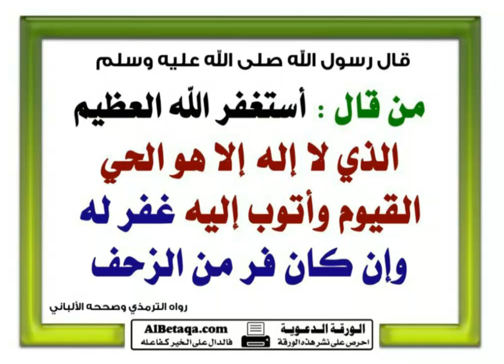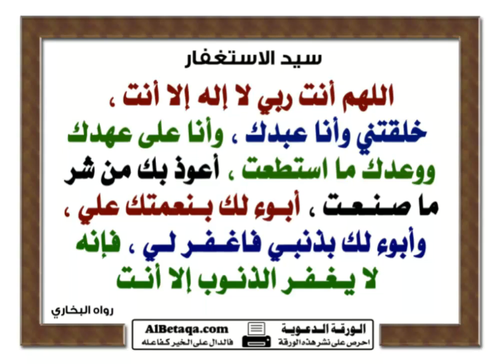شائع على اليوتيوب السعودية